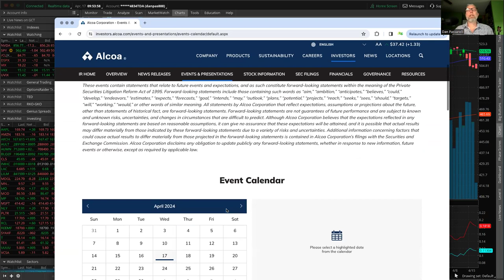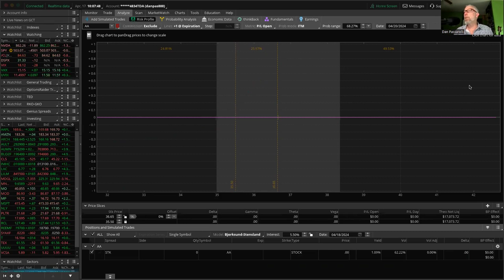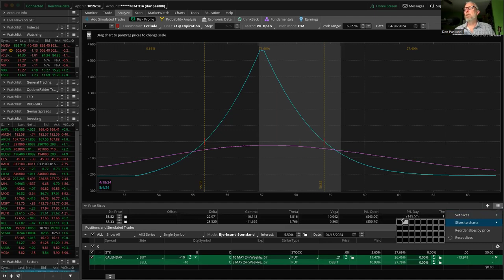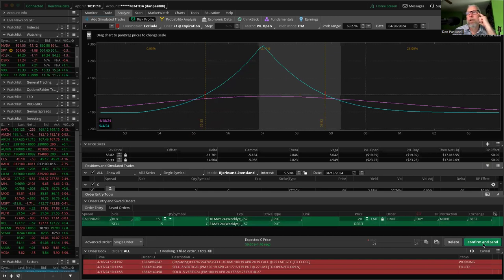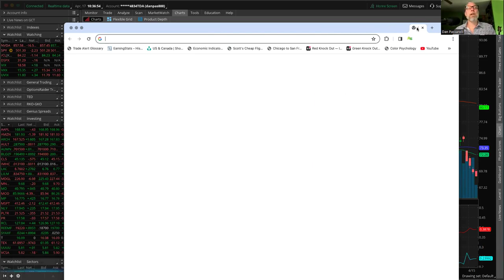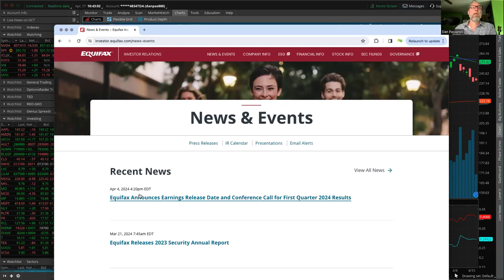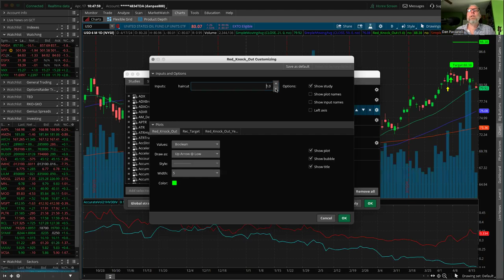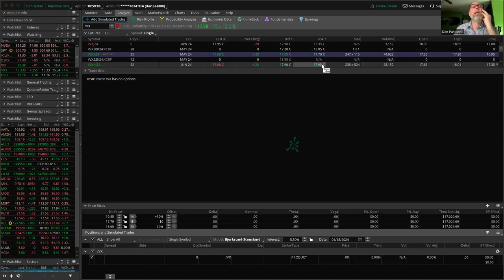⏰ Analyze Your Trade #211: Live Charting with Dan Passarelli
Title: ⏰ Analyze Your Trade #211: Live Charting with Dan Passarelli of MarketTaker.com

Recorded on April 17th, 2024 as part of the Analyze Your Trade (New Format) Event #211 "Live Charting" Event hosted by TimingResearch.

Bonus...
⚡ eBook: "9 Experts' Favorite Indicators"